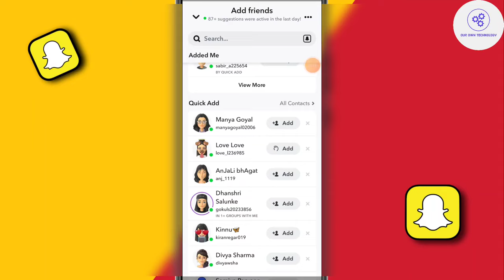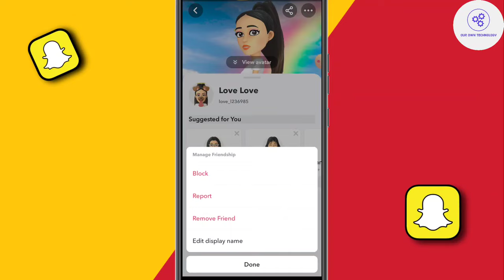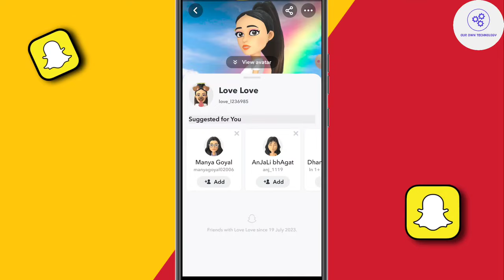Snapchat Par Bheja Huva Friends Request Accept Kiya Ya Nhi Kaise Dekhe | Request accept ki ya nhi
About Video
Hello guys ham apko is video me bata rahe hai bheja hua friend request snapchat par accept ki hai yah nai kaise pata kare.

Queries Solved
Snapchat me sent friend request kaise dekhe
Snapchat me bhej huva friend request kaise dekhe
snapchat friend request sent
Snapchat par bheja huva friend request accept kiya hai ya nahi kaise pata kare
Snapchat send friend request kaise dekhe
snapchat me friends request accept kiya ya nhi kaise pta kare
snapchat par bheja huwa friend request accept kiya ya nhi kaise dekhe
snapchat me sent friend request accept kiya ya nhi kaise pta kare
Snapchat request accept ki ya nhi